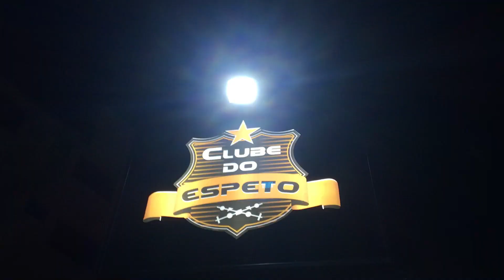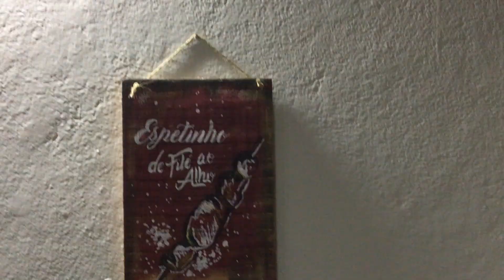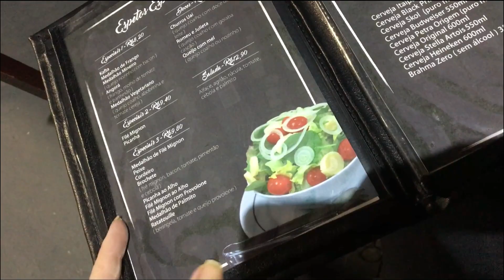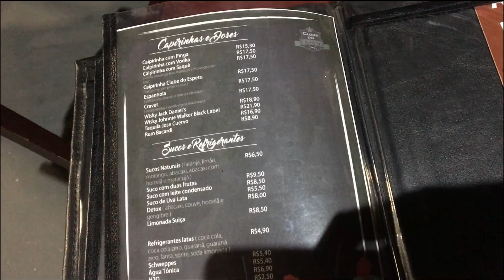Vlog - COMENDO MUITO NO CLUBE DO ESPETO!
O Clube do Espeto é uma famosa casa especializada em espetinhos, com um cardápio variado, eles oferecem o que há de melhor em churrasco, com ingredientes de qualidade e uma boa cerveja gelada! Eu experimentei mais de 10 espetos diferentes e mostrei TU-DO pra vocês.
Assista! :)

Cardápio completo - Clube do Espeto

* Em breve o cardápio será alterado com novas
opções de espetos e cervejas! *

Espetos 1 (R$ 6,40)
- Abacaxi (com mel e canela)
- Boi
- Porco
- Frango
- Tulipa de frango
- Linguiça
- Coração
- Queijo Coalho
- Queijo Nozinho

Espetos 2 (R$ 6,80)
- Medalhão de batata
- Linguiça apimentada
- Boi ao alho

Pão de alho (R$ 3,50)

Espetos especiais 1 (R$ 8,20)
- Kafta
- Medalhão de frango
- Medalhão mineiro (queijo nozinho com bacon)
- Angorá (frango, molho de tomate e parmesão)
- Medalhão Vegetariano (queijo coalho, abobrinha e
tomate cereja)

Espetos especiais 2 (R$ 9,40)
- Filé Mignon
- Picanha

Espetos especiais 3 (R$ 9,80)
- Medalhão de filé mignon
- Peixe
- Cordeiro
- Brochete (filé mignon, bacon, tomate, pimentão e
cebola)
- Picanha ao alho
- Filé Mignon ao alho
- Filé Mignon com provolone
- Medalhão de palmito
- Ratatouille (berinjela, tomate e queijo provolone)

Doces (R$ 7,70)
- Churros UAI (queijo coalho com doce de leite)
- Romeu e Julieta (queijo coalho com goiabada cascão)
- Queijo com mel (queijo coalho ou nozinho com mel)

Salada - Alface, agrião, rúcula, tomate, cebola
e palmito (R$ 12,90)

Bebidas

- Chopp Brahma (300 e 500 ml) - R$ 7,30 e 10,50
- Torre de Chopp Brahma (2,5 litros) - R$ 52,50
- Chopp IPA - R$ 15,60
- Chopp de Vinho -  (300 e 500ml) - R$ 9,00 e R$ 12,00
- Torre de Chopp de Vinho (2,5 litros) - 60,00
- Taças de Vinho Suave e Seco (200 ml) - R$ 6,00

Cervejas diversas (garrafas 550 e 600ml)
- Itaipava premium - R$ 9,90
- Black Princess Dark - R$ 9,90
- Skol (Puro Malte) - R$ 10,90
- Budweiser (550 ml) - R$ 10,90
- Petra Origem (Puro Malte) - R$ 10,90
- Original - R$ 11,90
- Stella Artois (550 ml) - R$ 12,90
- Heineken R$ 12,90
- Brahma Zero (350ml) - R$ 5,90

Caipirinhas e Doses
- Caipirinha de Pinga - R$ 15,30
- Caipirinha de Vodka - R$ 17,50
- Caipirinha de Saquê - R$ 17,50
FRUTAS: limão, morango, kiwi e morango com kiwi)
- Caipirinha Clube do Espeto - R$ 17,50 (tangerina
com pimenta rosa)

- Espanhola - R$ 17,50
- Cravet (limão, hortelã, vodka e gelo macerado) - R$ 17,50
- Whisky's - a partir de R$ 18,90 (dose)
- Tequila José Cuervo - R$ 16,90
- Rum Bacardi - R$ 8,90

- Sucos naturais diversos
- Refrigerantes
- Água
- Água Tônica
- Schweppes